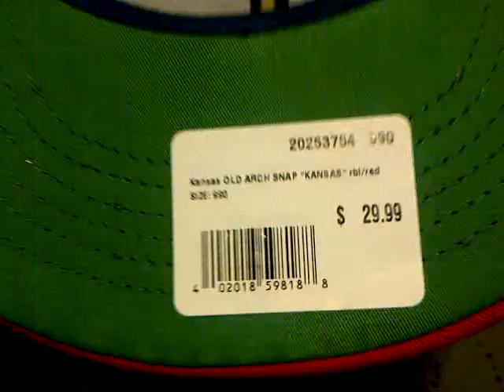New pick up Kansas jayhawks snapback.3GP 7-30-11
Kansas jayhawks made by  top of the world  and song its on by kid ink